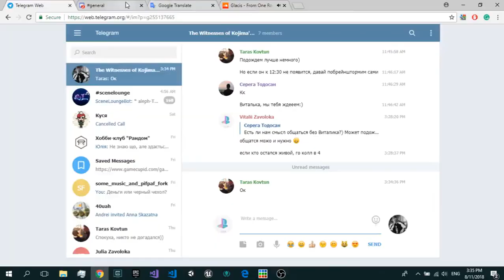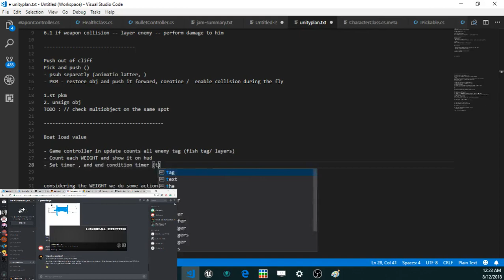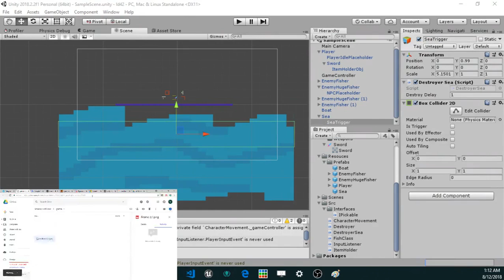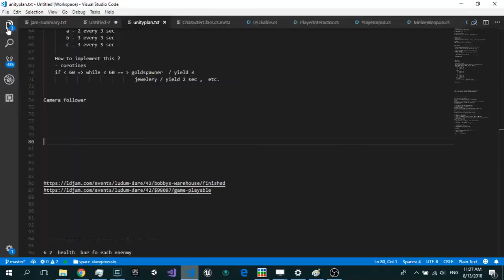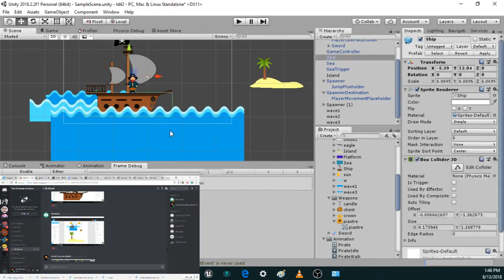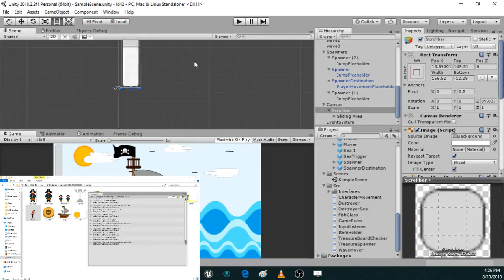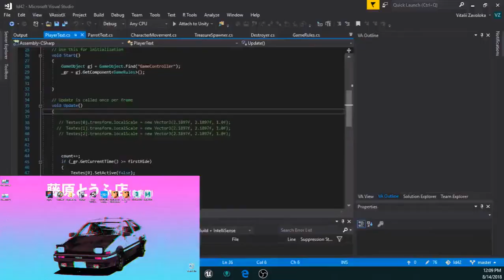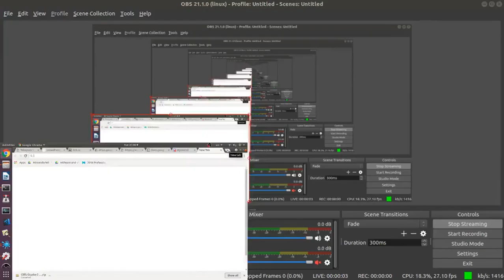Pirate's Greed - Timelapse (LudumDare42)